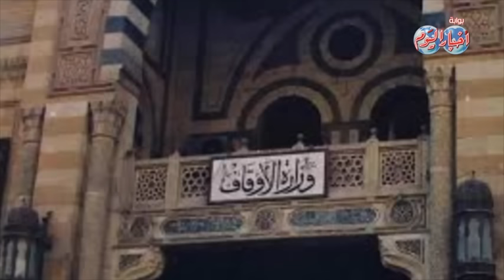نشرة أخباراليوم وفيها السيسي يفتتح معرض القاهرة الدولي للإتصالات وتكنولوجيا المعلومات